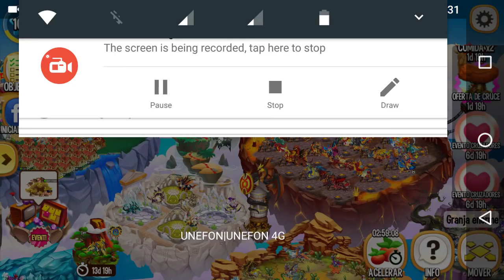Dragón City Isla Pirata (Evento Cruzadores)